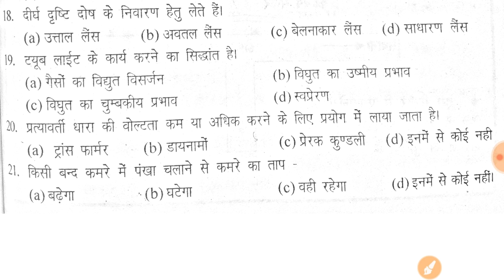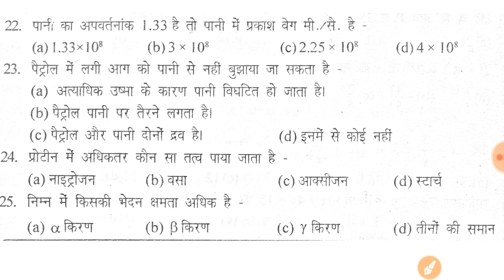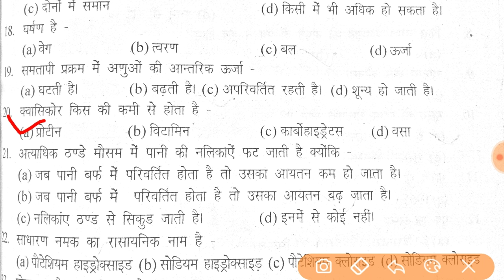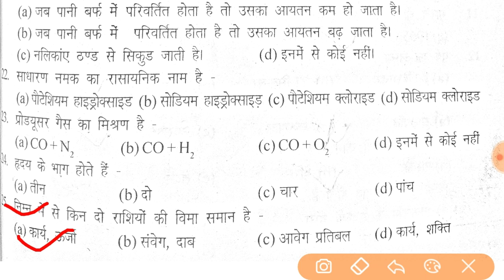Navy MR Science Question in hindi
Science practice set for navy mr

Defence is not a job, it is the way of life.